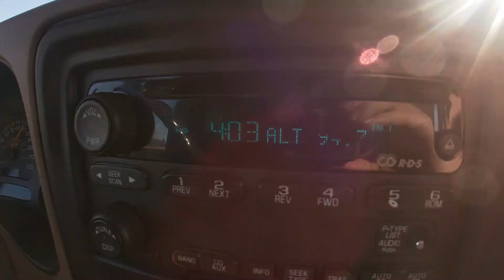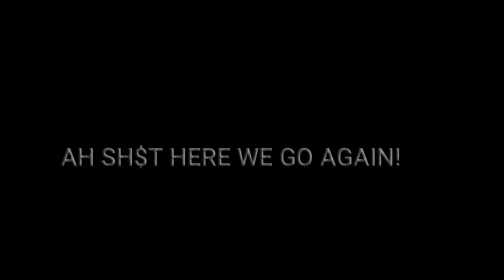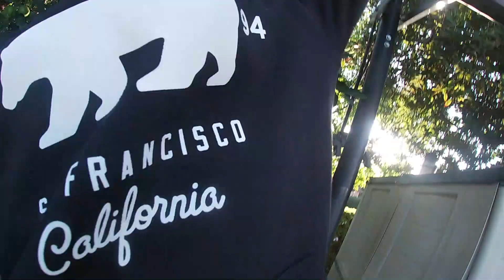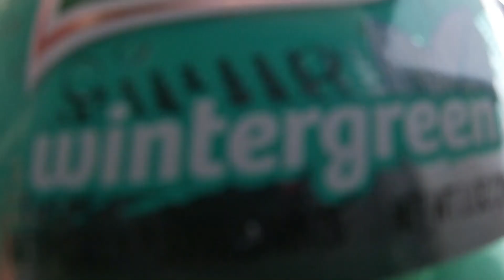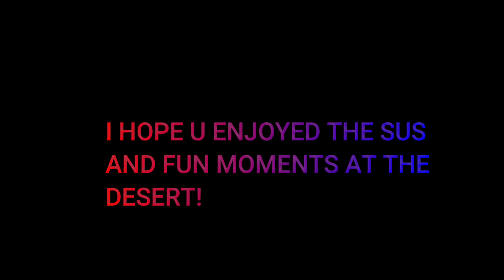SPANGLER FUN WITH MY COUSINS